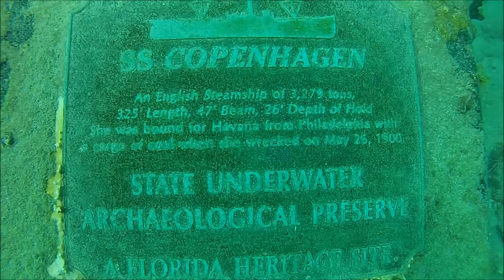SS COPENHAGEN: 1898 - 1900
SS Copenhagen (1898) a steamship wrecked off Florida in 1900. The SS Copenhagen is a shipwreck off the Town of Lauderdale-By-The-Sea, Florida, United States. The single screw steamer was built in Sunderland, England in 1898, sinking in 1900. Located on the Pompano Dropoff reef south of Hillsboro Inlet, it became the fifth Florida Underwater Archaeological Preserve when it was dedicated in 1994. There is a plaque noting this distinction south of the wreck. This was followed on 31 May 2001 with its addition to the US National Register of Historic Places.